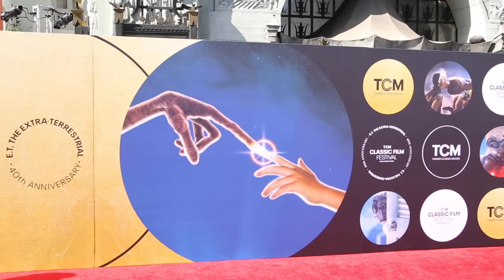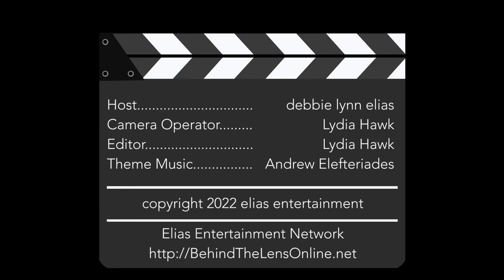2022 TCM Classic Film Festival Carpet Chat with JULIET MILLS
BEHIND THE LENS hits the red carpet for the 2022 TCM Classic Film Festival and a Carpet Chat with actor JULIET MILLS.

The sun was shining and the stars were out as Hollywood glistened with all the magic and memories of the movies, classic movies that is, as the 2022 TCM CLASSIC FILM FESTIVAL returned for its first in-person celebration since 2019.

And what an Opening Night celebration it was as the festival kicked off with the 40th Anniversary screening of E.T. THE EXTRA-TERRESTRIAL, complete with filmmaker Steven Spielberg on hand, not to mention at least one of the film’s stars, Dee Wallace!

A truly star-studded red carpet, in addition to TCM hosts Ben Mankiewicz, Dave Karger, Eddie Muller, Alicia Malone, and Jacqueline Stewart who preside over the festival festivities, actors Jane Seymour and Aileen Quinn could be found chatting about their own 40th-anniversary films, "Somewhere in Time" and "Annie", while Patti Pelton was swinging away talking about the 30th-anniversary screening of "A League of Their Own" and reuniting with some of her fellow Rockford Peaches, while Lawrence Hilton Jacobs was excited for a cast reunion and screening of "Cooley High".  And let’s not forget legends like celebrated animator Floyd Norman and George Stevens, Jr., founder of the Kennedy Center and the American Film Institute, or the iconic Pam Grier, as well as celebrity fans of TCM and the TCM Classic Film Festival like Juliet Mills, Kate Flannery, Mario Cantone, Dana Gould, Jim Beaver and so many more, many of whom will be doing special film introductions throughout the festival.

The 2022 TCM CLASSIC FILM FESTIVAL takes place from April 21-24, 2022 in Hollywood, headquartered at the Hollywood Roosevelt Hotel and will feature more than 100 screenings, special events and panels at the Roosevelt as well as the TCL Chinese Theatre and the TCL Chinese 6, El Capitan, and the Hollywood Legion Theater at Post 43.

For more information on the 2022 TCM Classic Film Festival go